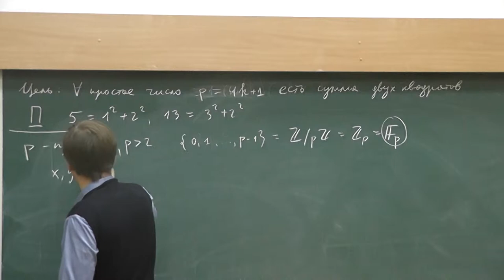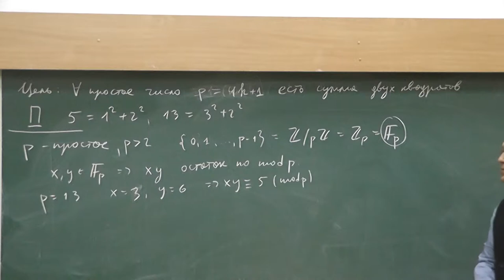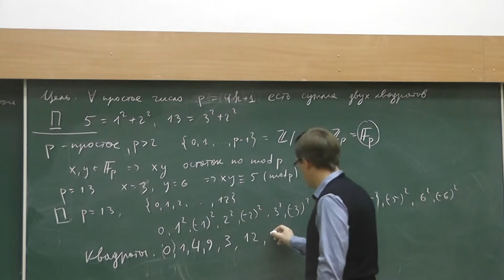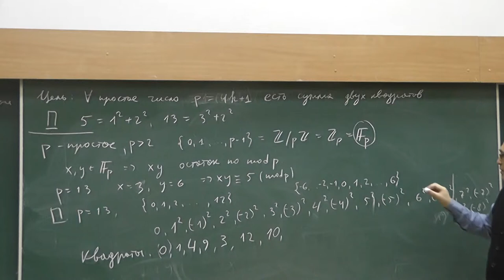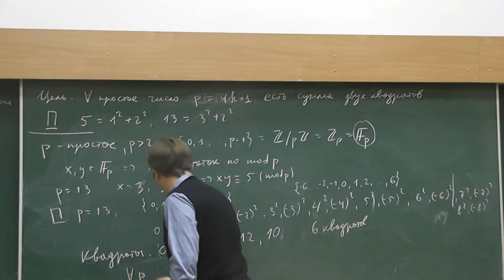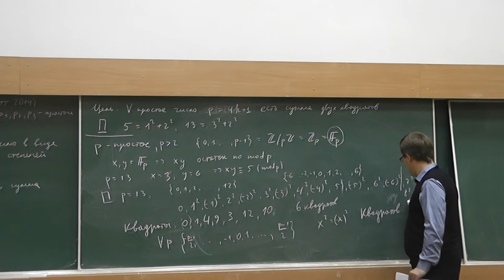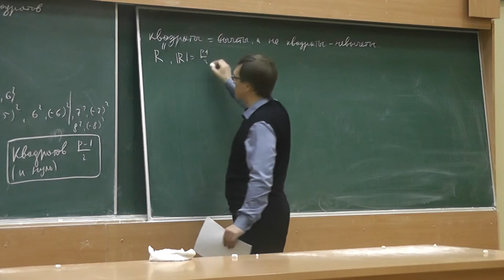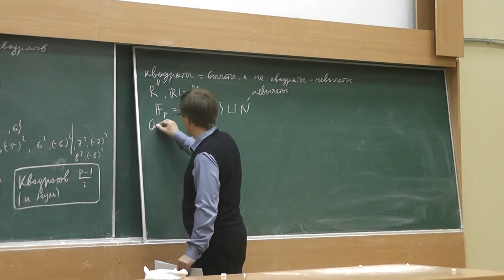14 Квадратичные вычеты и невычеты. Символ Лежандра